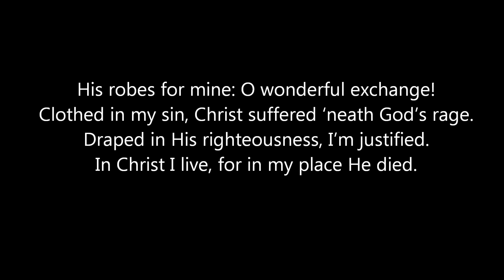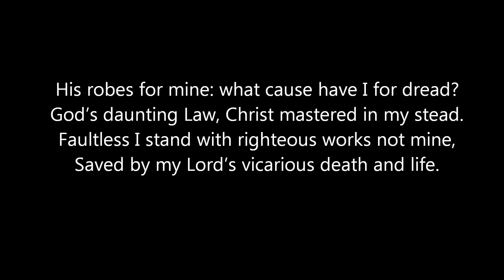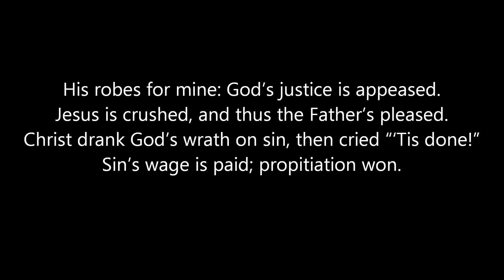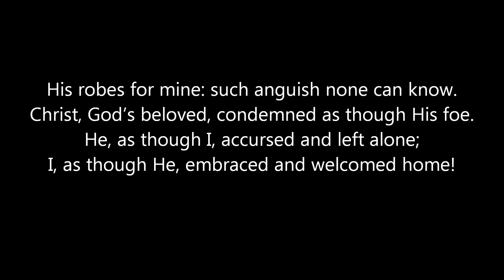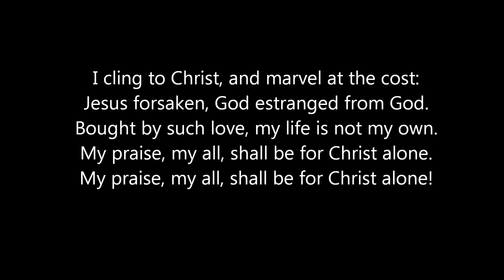His Robes for Mine